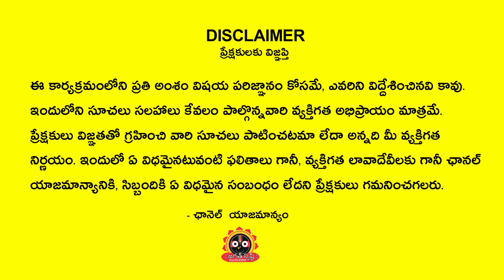2022 June Vrushabha Rasi Phalallu | RMP Shetty | JagathSrishti